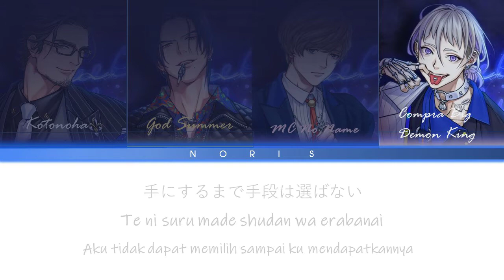[SUB INDO] The Cat's Whiskers - MASTER OF MUSIC (Paradox Live) Color Coded Lyrics -KAN/ROM/ID-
"Demi mempertahankan bar 4/7, akan kami tunjukkan bakat musik kami yang sesungguhnya. The Cat's Whiskers adalah master of music yang tidak terkalahkan"

• Penyanyi : The Cat's Whiskers
• Album: Paradox Live Opening Show
• Rilis : 12 Februari 2020

‹CAST›
╰┈➤ KOTONOHA (コトノハ) / Naoakira Saimon (西門直明)：Ryota Takeuchi (竹内良太)

╰┈➤ God summer / Yohei Kanbayashi (神林匋平)：Yu Hayashi (林勇)

╰┈➤ Compura Daimaou/Compura Big Demon (コンプラ大魔王) / Ryuu Natsume (棗 リュウ)：Hanae Natsuki (花江夏樹)

╰┈➤ MC Nanashi/MC No Name (MC名無し) / Shiki Ando (闇堂四季)：Junta Terashima (寺島惇太)

Mohon maaf bila ada kesalahan kata, karena admin juga masih belajar bahasa Jepang. Silahkan kirim komentar bila ada yang bisa diperbaiki.